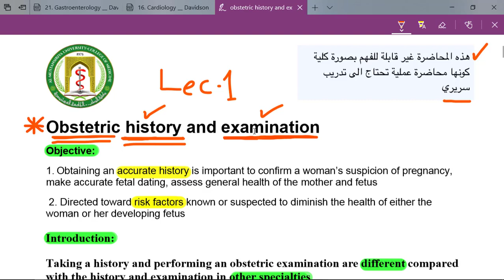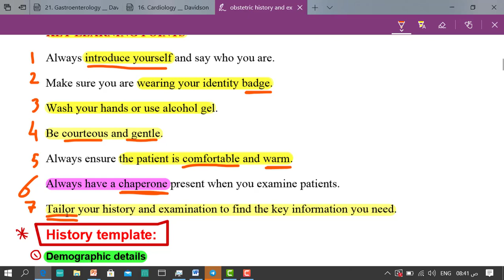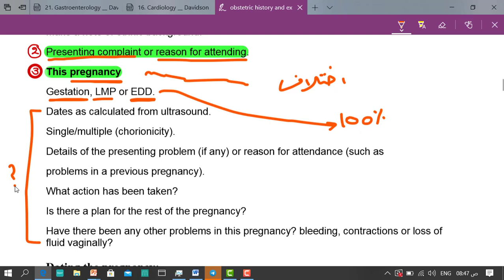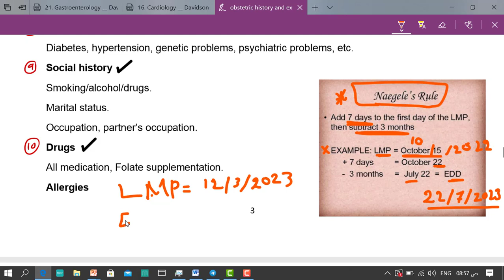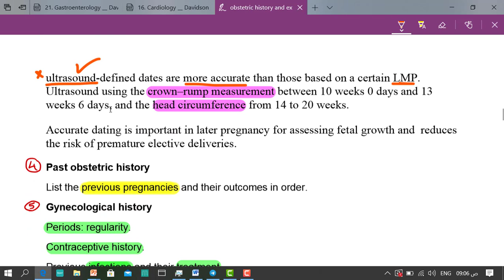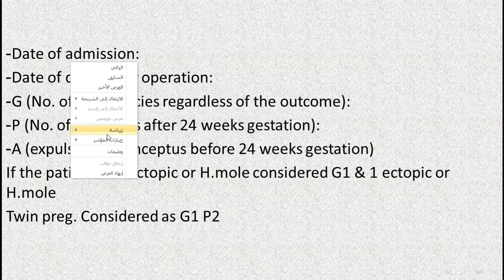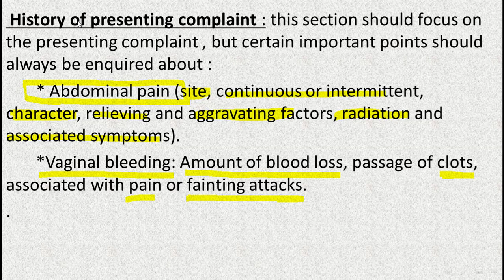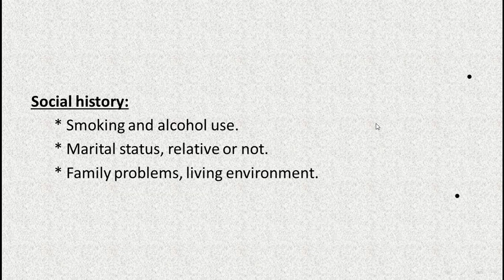Lec.1 Obstetric history and Examination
Obstetric history and Examination